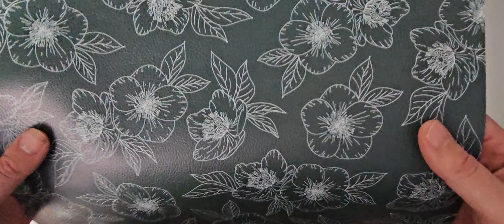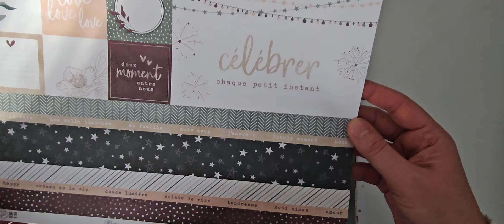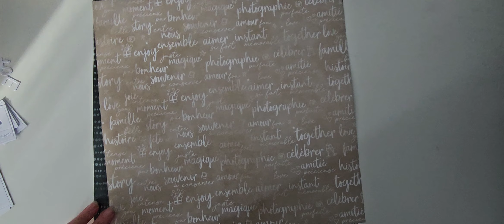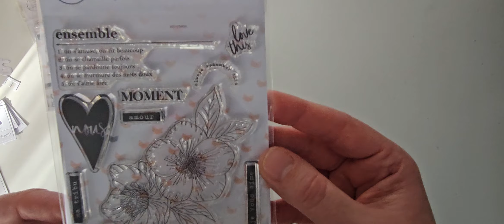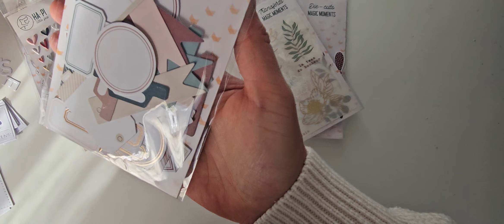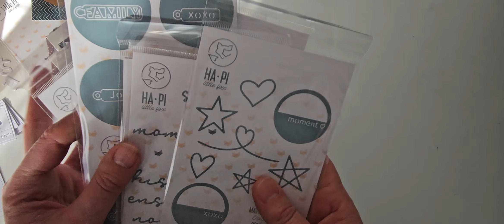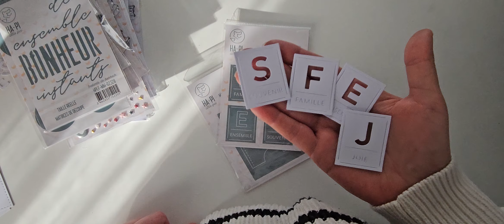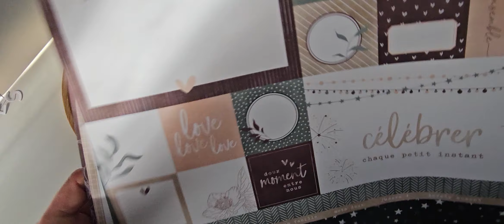Présentation collection MAGIC MOMENTS de Ha.pi Littlefox